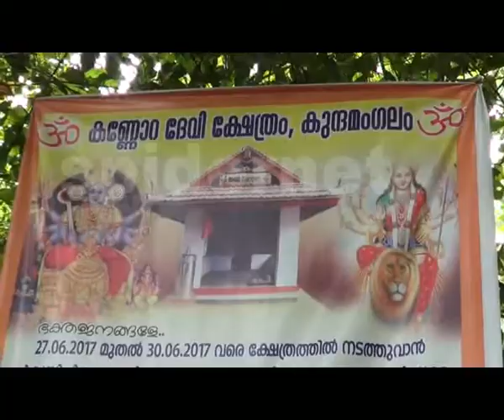kannora devi kshethram punaprathishta .lalkumar.spidernet